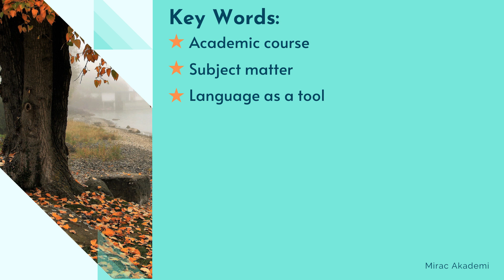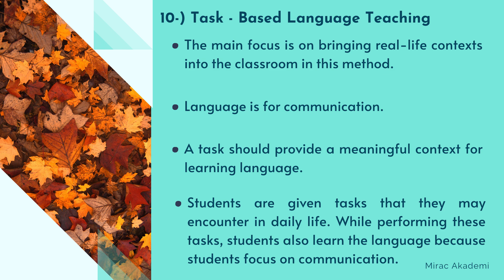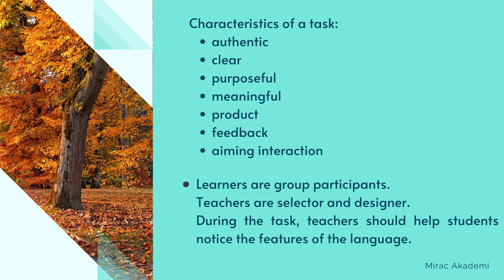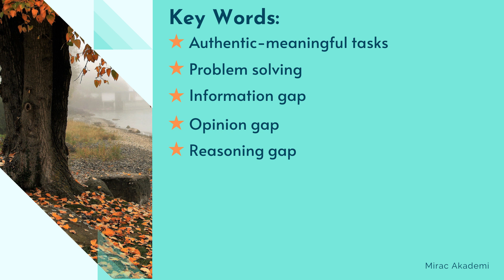12) Methodology/Approach #12 | İngilizce ÖABT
Bu videomuzda 2024 İNGİLİZCE ÖABT Methodology- Approach 12. dersimizi anlattık.